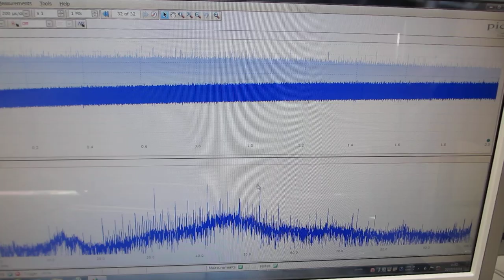超音波とファインバブルによる表面改質処理の効果（超音波洗浄器の制御実験）